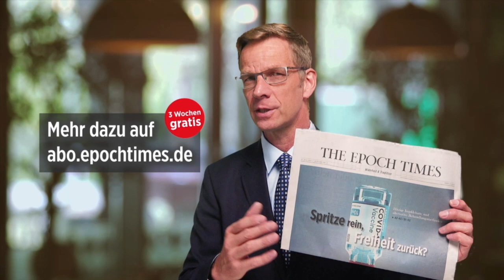Gender-Wirrwarr: „ZDF“ bezeichnet bärtige Taliban als „Islamist*innen“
Unterstützen Sie unabhängigen Journalismus:
NTD Deutsch wurde ENTMONETARISIERT! Spenden Sie für unsere Arbeit:
Vielen Dank!

Mit einem publizierten Afghanistan-Beitrag auf Instagram sorgt das „ZDF“ für Aufregung. Darin wurde peinlichst genau auf eine gendergerechte Sprache geachtet, auch bei den frauenfeindlichen Taliban.